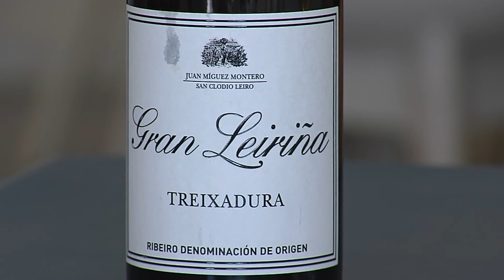Vídeo Cata del vino Gran Leiriña, un vino de Treixadura de Bodegas O´Ventosela en la D.O. Ribeiro.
Catamos el vino Gran Leiriña, un vino de la variedad Treixadura de Bodegas O´Ventosela, una bodega familiar en la Denominación de Origen Ribeiro con vinos fantásticos como el de este vídeo, una oportunidad de descubrir todas las virtudes de los vinos de Ourense y descubrir el porqué del éxito de esta bodega. Un placer para los sentidos. En CataTú. Directo de Bodega.